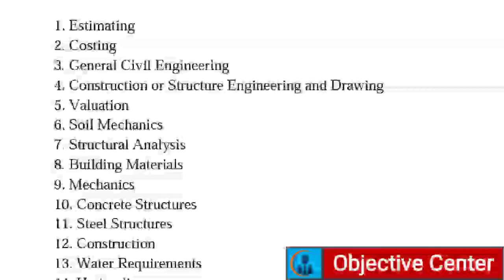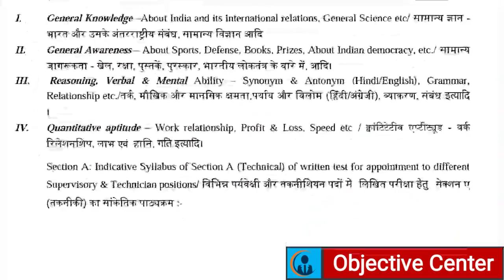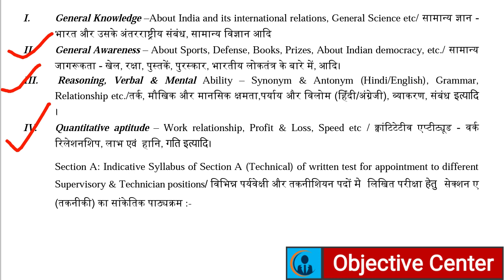NCL Overseer Grade-C Syllabus 2020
NCL Overseer Grade C Official Syllabus 2020,
NCL Overseer Syllabus 2020,
NCL Syllabus for Overseer,
ncl 2020 overseer syllabus,
ncl overseer syllabus in hindi,
ncl overseer official syllabus 2020,
overseer 2020 syllabus,
ncl, ncl overseer syllabus,
ncl overseer,
ncl overseer latest syllabus,
ncl overseer full syllabus 2020,
syllabus of ncl oveeseer,
ncl oversheer syllabus 2020,
ncl syllabus,
ncl syllabus 2020,
ncl official syllabus 2020,
ncl syllabus 2020 overseer,
overseer ncl,
ncl overseer gradec syllabus,